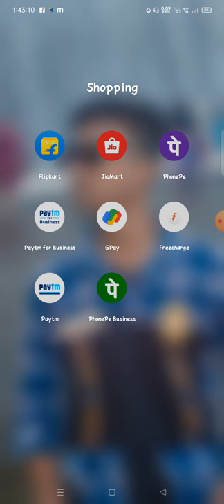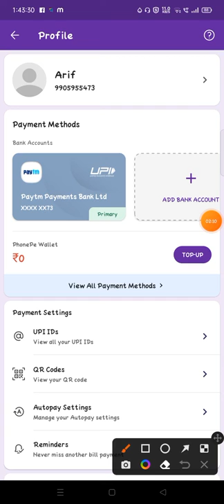how to add debit card and credit card phone pay me kaise debit card credit card kaise add kare